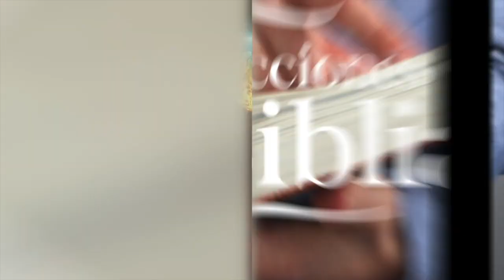LDB - EL JUICIO, LA CREACIÓN Y LA RESPONSABILIDAD - 14 DE MAYO 2023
La lección para este día se titula: EL JUICIO, LA CREACIÓN Y LA RESPONSABILIDAD, un tema presentado por el Pastor Ever Roblero.